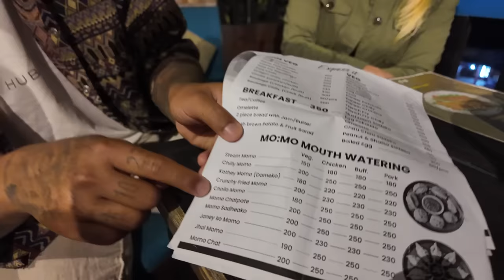Aunus Aja Ko Raat Chocolatey Gang Sanga Ramailo Garau 😍